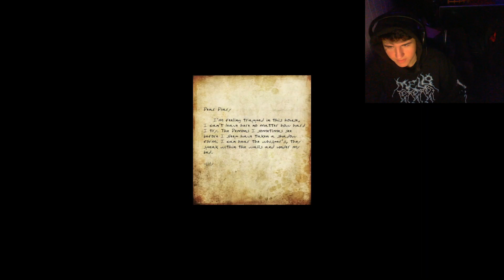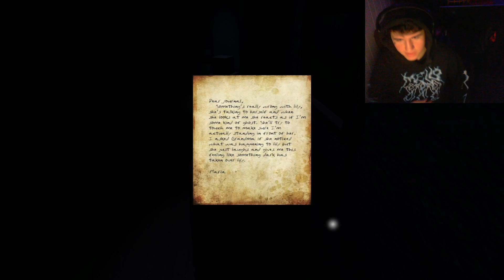Shrek Murders Donkey